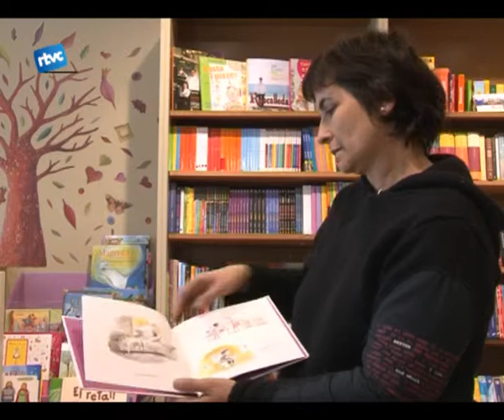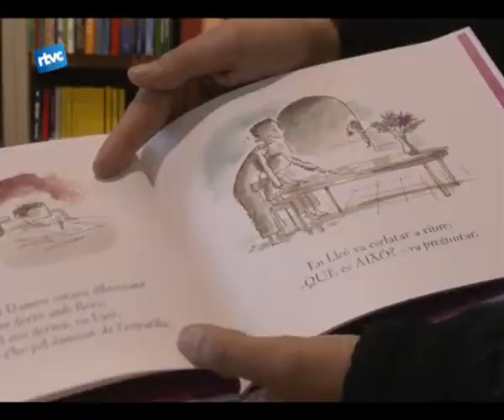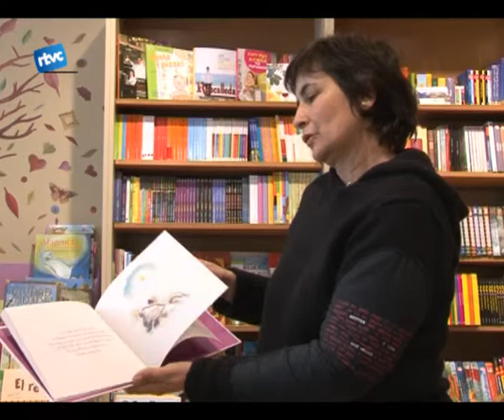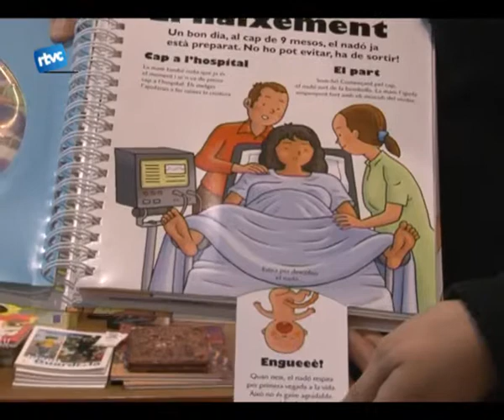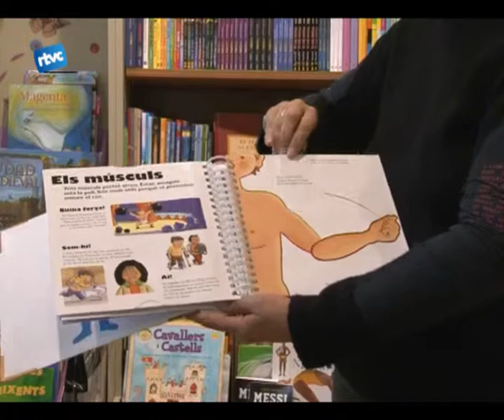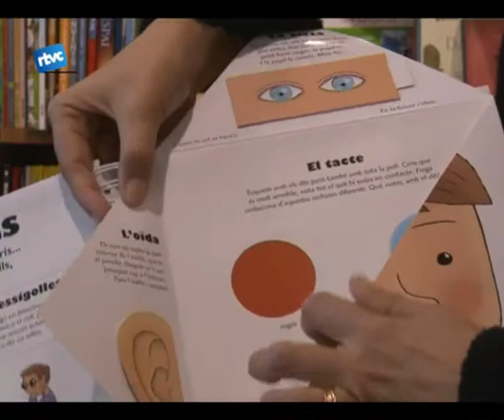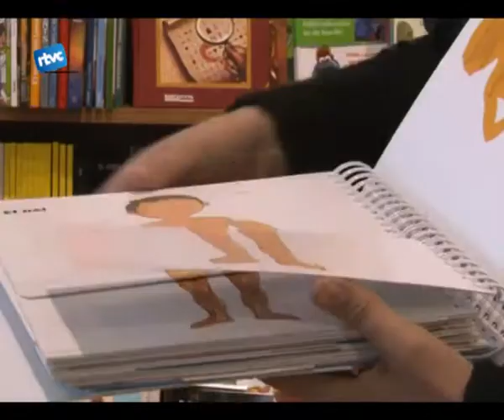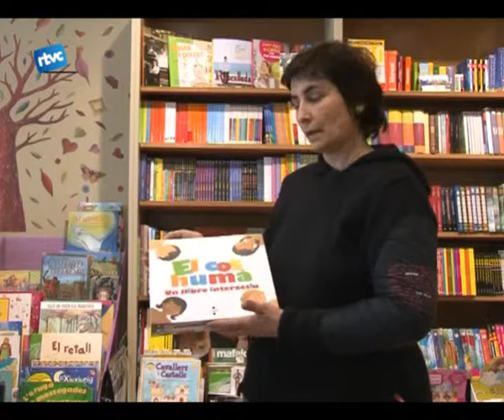Biblioteca de butxaca "El cos humà" i "Quasi" 2